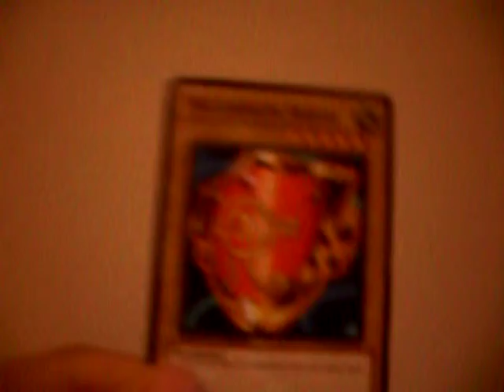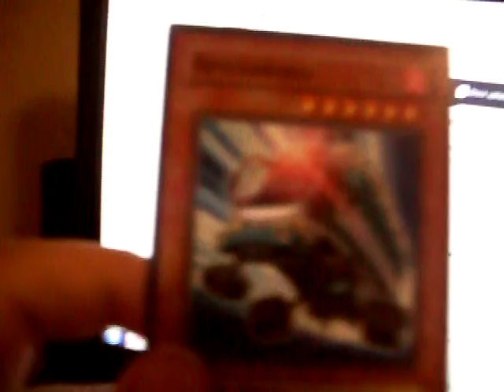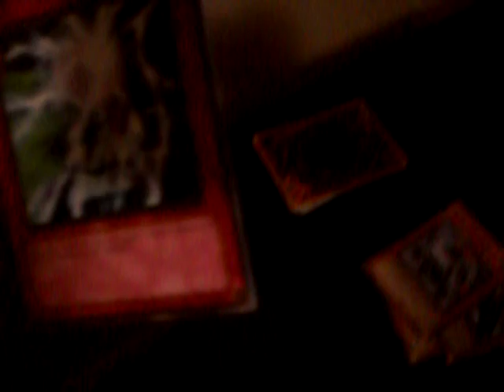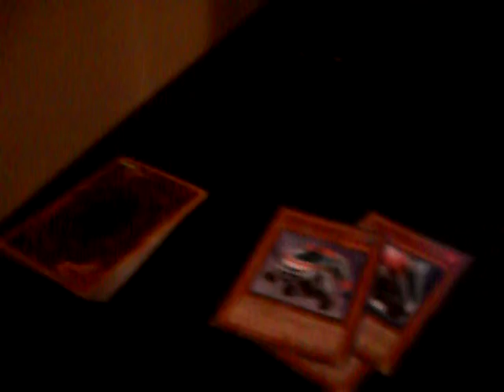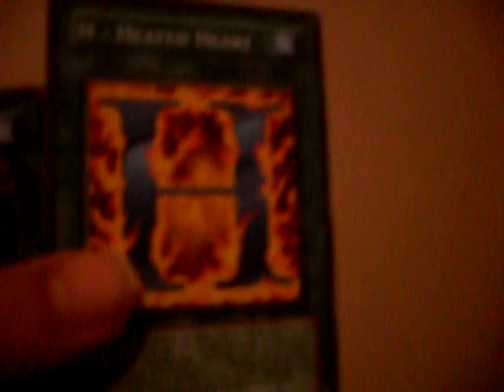my yugioh deck